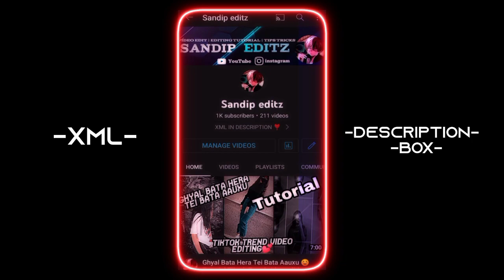Go 1K Subscriber 😚 @technicalsinga XML🔰MY DISCRIPTION BOX👀🖤LOVE YOU ALL🖤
🎬 About This Video :
               Hello 👋 Guys this is @SANDIP EDITZ  alight motion xml.  new trend XML. .  alight motion XML preset. alight motion XML file.  XML alight motion. Alight motion editing XML. new trend XML.  alight motion edit. alight motion editing .   Don t love me xml . cute xml
📌 Topic Covered In This Video :

     ✔ trend XML
     ✔ new trend preset
     ✔ new trend preset xml
     ✔ new trend xml edit
     ✔  cute xml
     ✔  Don t love me xml

❌ CREDIT: @SANDIP EDITZ

🎬 Editing App
   ✯ Alight motion Virsion
   ✯ Cup cut
   ✯ Kingmaster

           Happens on this channel :

               💠 Alight motion XML edit